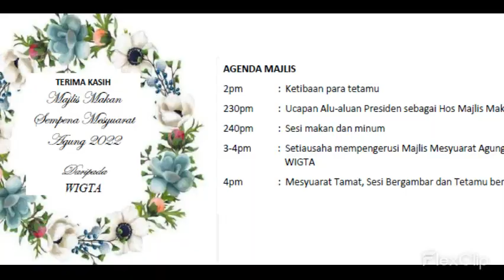VIDEO MESYUARAT AGUNG WIGTA KALI KE-7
Berita WIGTA - 12 Disember, 2022

Mesyuarat Agung Ke 7
Persatuan Wanita Dalam Tadbir & Teknologi Malaysia (WIGTA)

telahpun dizahirkan semalam

Butiran
Tarikh: 11 Disember 2022
Lokasi: JM Bariani, Prima Sri Gombak
Waktu: 3-530PM

Walaupun hujan lebat & kesesakan trafik, Ahli dan Rangkaian WIGTA yang dijemput akhirnya tiba di lokasi.

Majlis Makan Kesyukuran Sempena Mesyuarat Agung Tahunan WIGTA yang diadakan sekali setahun ini bertujuan untuk mengeratkan silaturahim dan ukhuwah, memberi penerangan tentang WIGTA & membina rangkaian baru.

Kepada ahli & tetamu yang tidak dapat hadir di saat akhir kami berharap dapat berjumpa di lain pertemuan.

Terima kasih daun keladi, harap dapat berjumpa lagi….

Laporan Daripada
Puan Presiden & Pengasas
Persatuan Wanita Dalam Urus Tadbir & Teknologi Malaysia (WIGTA) l Women In Governance and Technology Association Malaysia.

Untuk mendapat info berkenaan pembentangan agenda kami sepanjang tahun 2021/2022 layari website WIGTA di

Kami baru memperolehi calon Bendahari baru untuk memegang jawatan bagi Tahun 2022/23 bagi menggantikan Bendahari lama yang telah meletakkan jawatan.